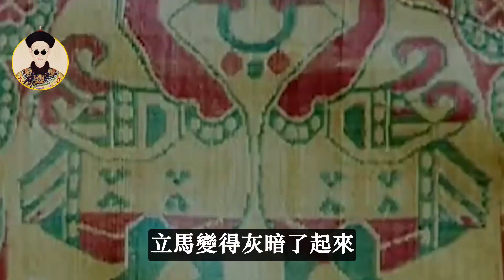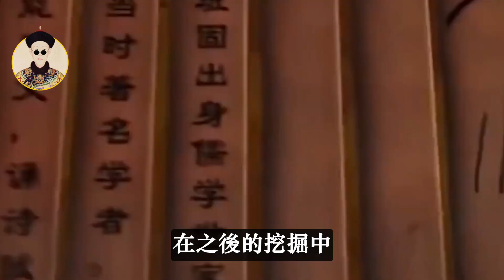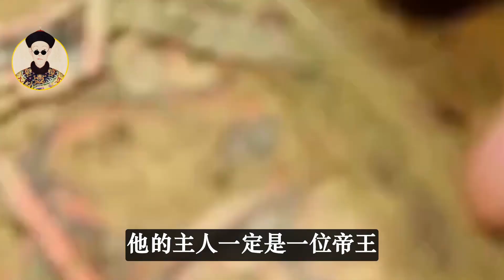青海驚現倒立詭異巨塔，專家得知連夜派軍隊駐守，為何挖了兩層卻又匆忙撤離？！裡面的竟是...